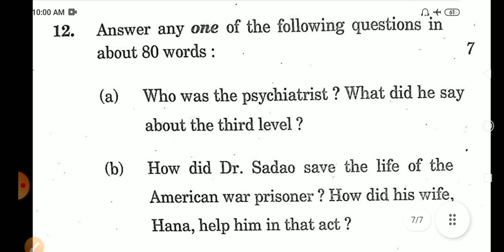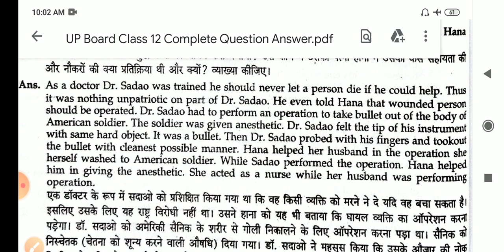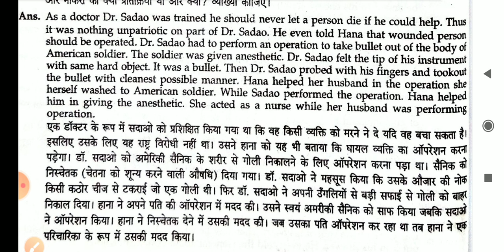how did Dr sadao save the life of the American war prisoner how did his wife Hana helped him in that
how did Dr sadao save the life of the American war prisoner how did his wife Hana helped him in that act